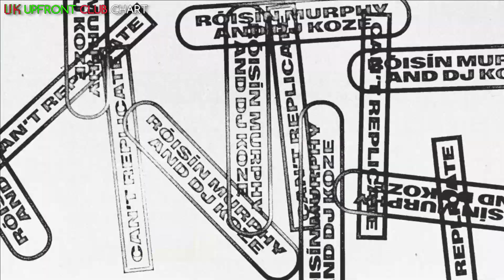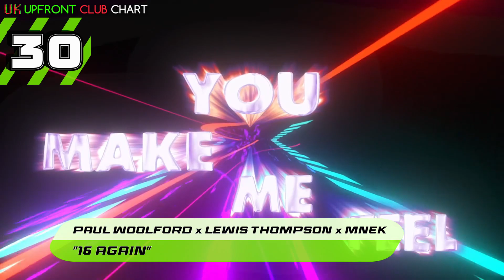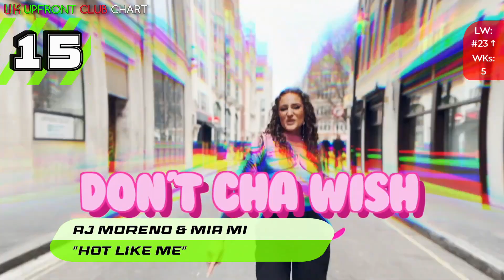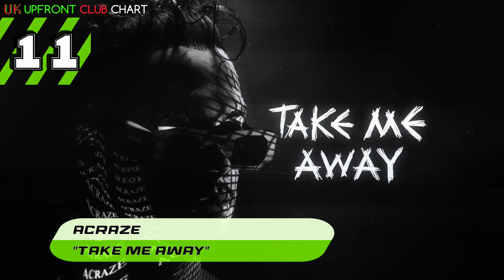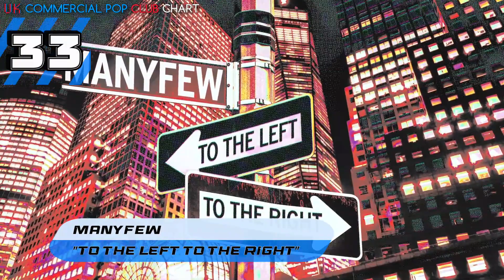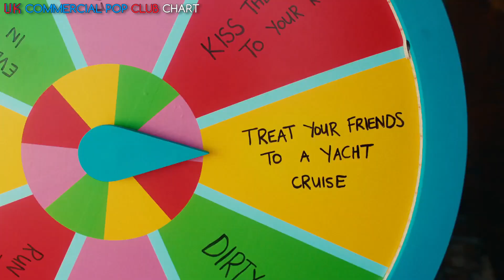🇬🇧 UK CLUB CHARTS (21/04/2023) | UPFRONT & COMMERCIAL POP | MUSIC WEEK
@Allegraofficial is our HOT! THIS WEEK 🔥🔥🔥

0:00 - UK Club Charts Intro: Allegra
0:18 - Upfront Club Chart
5:16 - Commercial Pop Club Chart